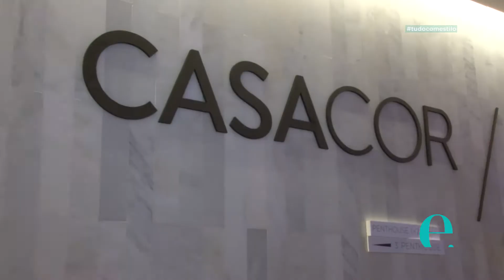Casa Cor Miami 2017: Lucio Grimaldi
O PGM Tudo com Estilo esteve no Casa Cor Miami 2017. Entrevistamos o CEO Casa Cor Miami, Lucio Grimaldi. Confira!